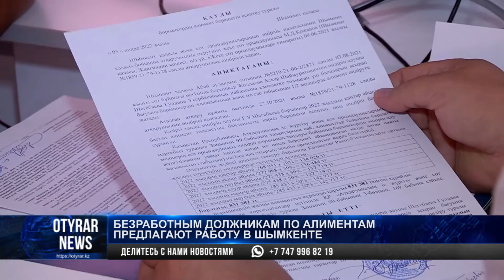Безработным должникам по алиментам предлагают работу в Шымкенте